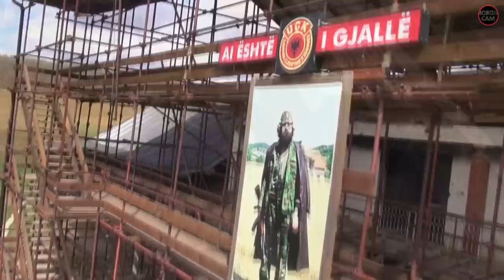Memorial in Prekaz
My trip to kosovo